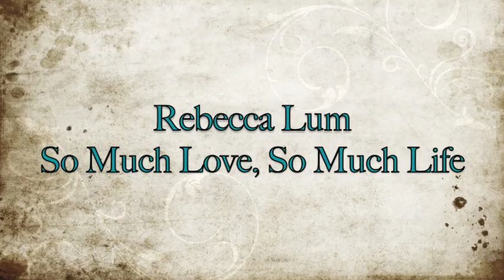In Loving Memory of My Mother-Rebecca Lum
In loving memory of my mother, Rebecca Lum 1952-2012
'It's until we meet again" written and recorded by Amy Francis
Instrumental arrangement by Steve Maynard